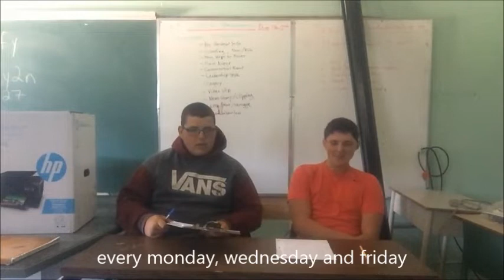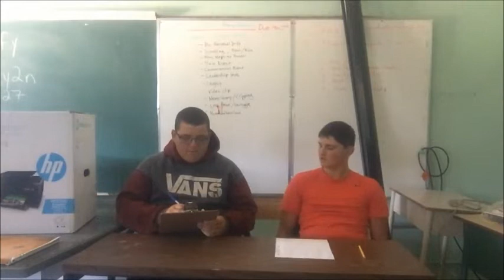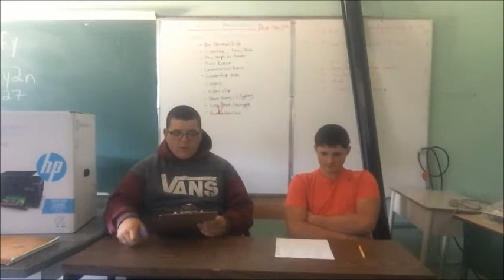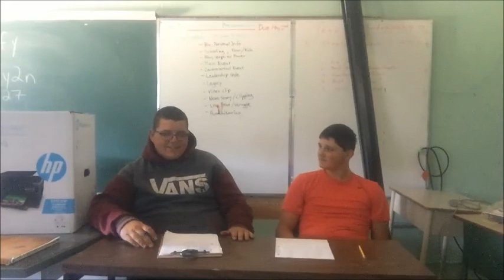news SMHS sept 25